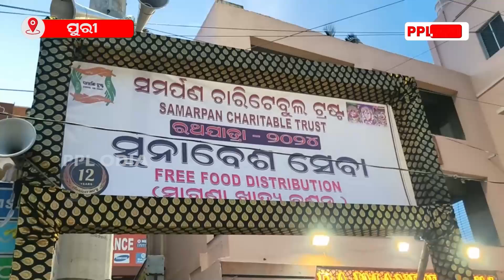ସମର୍ପଣ ଚାରିଟେବୁଲ ଟ୍ରଷ୍ଟ ପକ୍ଷରୁ ପ୍ରଭୁ ଜଗନ୍ନାଥଙ୍କ ପବିତ୍ର ସୁନାବେଶ ଉପଲକ୍ଷେ ଭକ୍ତଙ୍କୁ ସେବା ଯୋଗେଇ ଦିଆଯାଇଛି